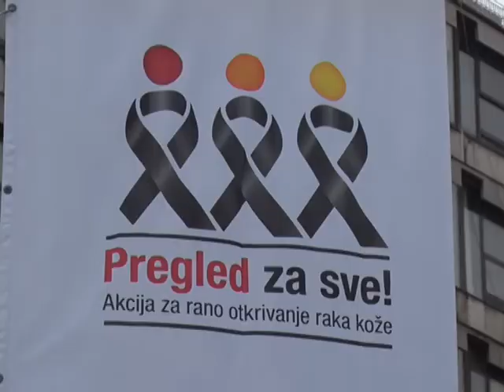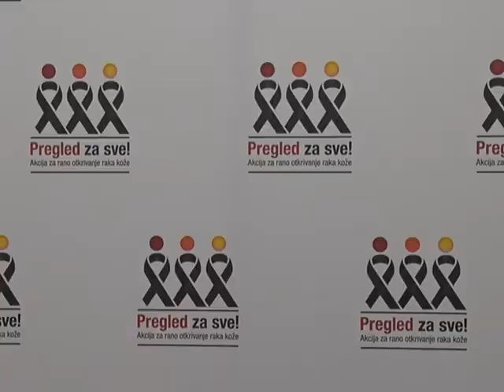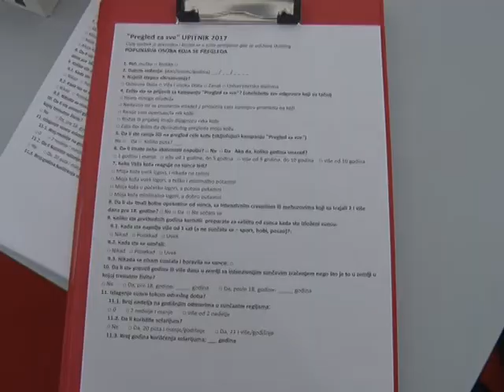Pregled za sve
U svim zemljama širom sveta beleži se porast karcinoma kože. Broj obolelih od melanoma u Srbiji povećava se iz godine u godinu za oko 6%.Društveno odgovorni projekat za rano otkrivanje raka kože Pregled za sve ,organizuje 21. i 22. aprila besplatne dermatološke preglede za gradjane Beograda u mobilnim ordinacijama naTrgu Republike.